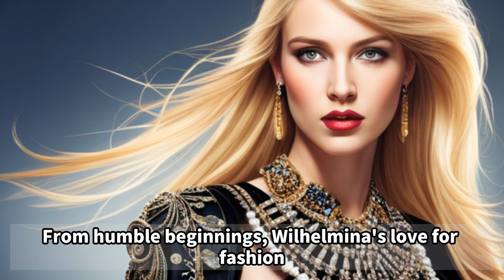#41 Biography of Wilhelmina Cooper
Wilhelmina Cooper
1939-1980